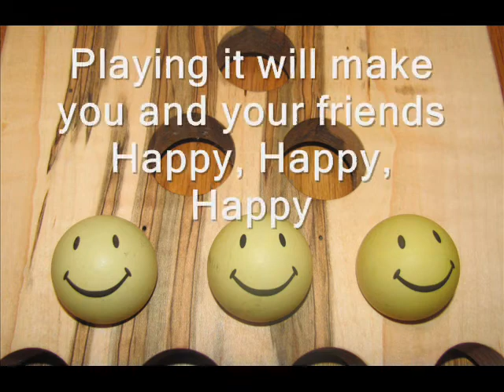Mini Beer Pong Table Board Game and Keurig K-Cup Coffee Pod Holder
Purchase your Mini Beer Pong Table on Amazon, Etsy, or Ebay.